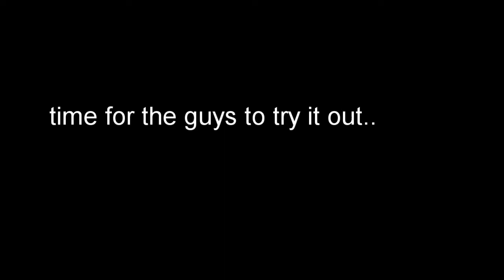RakeMeister2000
an american fabricator demonstrates the newly invented RakeMeister2000 bending/cutting/welding jig to a group of africans who will endeavor to make 1000 rakes